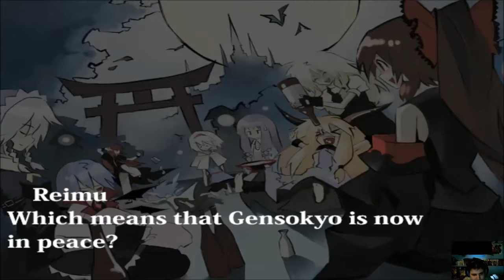Legend of Scarlet Devil Castle: Scarlet Symphony Ep 2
So I think this is the first time I voiced anything. Of course with an all female cast, I can't really do much. Thoughts on it though? Should I be doing this for all silent dialogue? Should I keep my fat mouth shut?